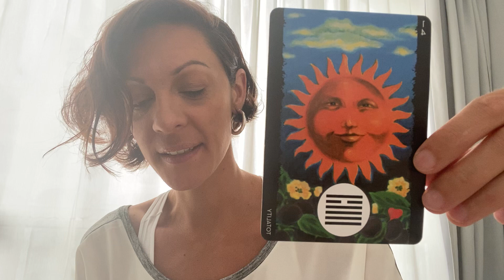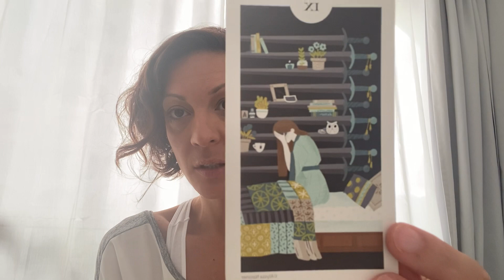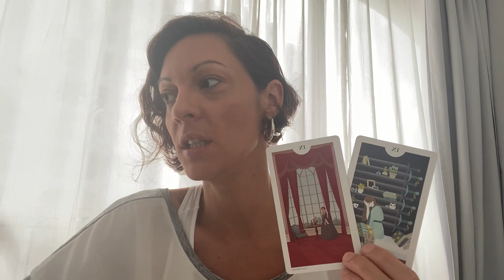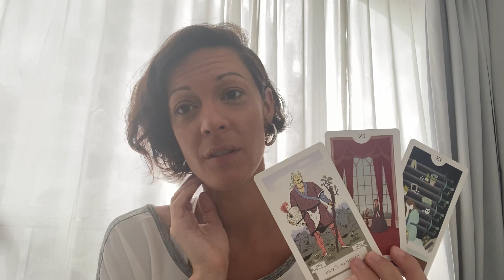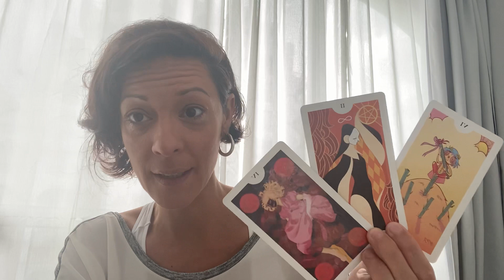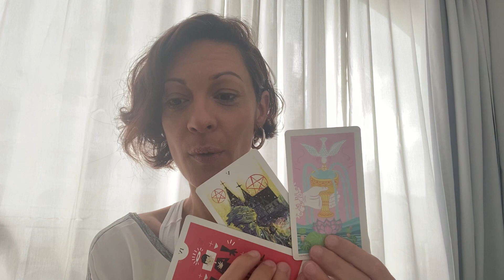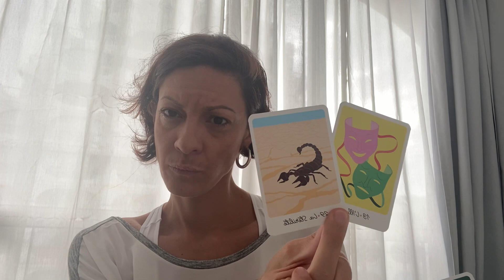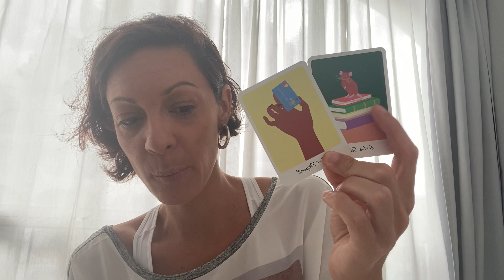Tirage tarot 💰 Abondance & croyances liées à l’ARGENT.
🌊| 𝔐𝔢́𝔡𝔦𝔲𝔪, 𝔗𝔞𝔯𝔬𝔩𝔬𝔤𝔲𝔢, 𝔈𝔪𝔭𝔞𝔱𝔥𝔢
📩 | 𝙏𝙖𝙧𝙤𝙩 𝘾𝙤𝙖𝙘𝙝𝙞𝙣𝙜 𝙥𝙧𝙞𝙫𝙚́ 𝙨𝙪𝙧 𝙙𝙚𝙢𝙖𝙣𝙙𝙚
🎁 Télécharger ton EBOOK OFFERT "Mettre ton intuition au service de ta Vie en 6 étapes clés" ➡️
🌟 ᴛᴀʀᴏᴛ ᴄᴏᴀᴄʜɪɴɢ ᴘʀɪᴠᴇ́ sᴜʀ ᴅᴇᴍᴀɴᴅᴇ ﹣ ᴍᴇ ᴄᴏɴᴛᴀᴄᴛᴇʀ ᴠɪᴀ ɪɴsᴛᴀɢʀᴀᴍ 📩
Prenez soin de vous CIAO CIAO ! 😘
Sandra.
1️⃣ Tirage général et/ou message intuitif donc ça ne peut pas parler à tout le monde - faites preuve de discernement et prenez de la distance avec ce qui est dit. Faites-vous confiance, écoutez votre intuition et ne prenez que ce qui raisonne avec vous ou votre situation. Faites le tri et laissez le reste. 👌
2️⃣ Message intuitif et général axé sur mes connaissances intrinsèques, mes apprentissages, mes formations, mes guidances et canalisations.

3️⃣ Un médium n'est pas quelqu'un qui a un pouvoir SUR les gens. C'est une personne aux sens extra-développés et qui a le pouvoir de CONNECTER AVEC les autres.
Si un médium ou voyant prétend avoir un quelconque CONTRÔLE sur une personne ou un évènement, fuis ! ❌
En spiritualité comme ailleurs, il y a des personnes qui manipulent et des personnes saines d'esprit. À vous de faire la différence.